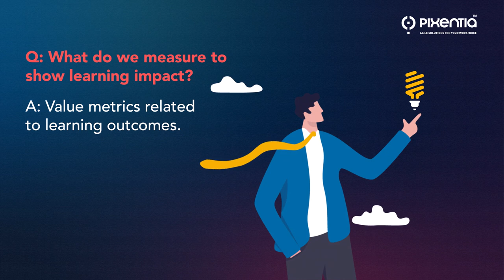Measuring Learning Impact on Your Business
The Why, What, and How to get started in measuring what really matters to your business leaders.